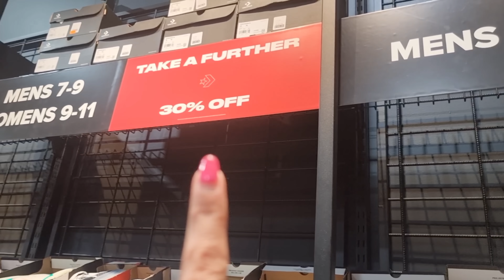IMPAKE NA TAYO NG PASALUBONG SA PINAS🇵🇭 GRABE ANG DAMI NA PALA NG MGA ITO!!!